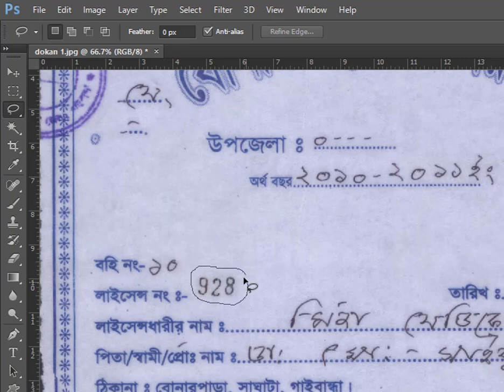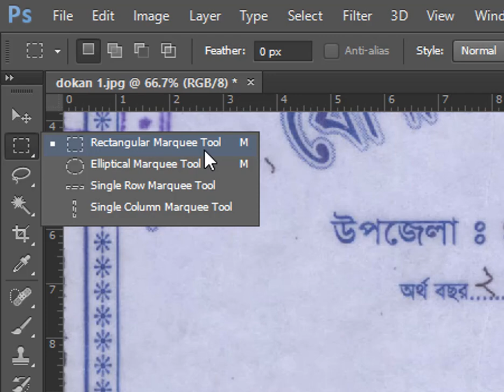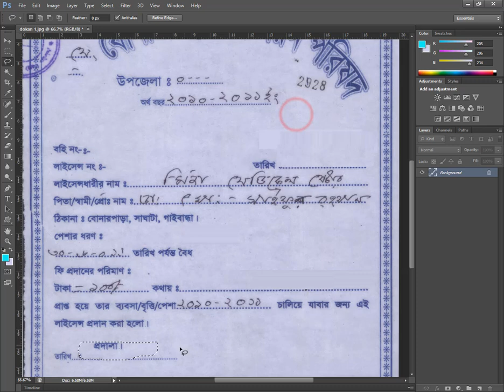How to remove hand written text in Adobe Photoshop | যে কোন ডকুমেন্ট থেকে হাতের লেখা রিমুভ করার ।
How to Edit any Document in Photoshop , putul tech, how to edit scanning paper,how to clean scanning document